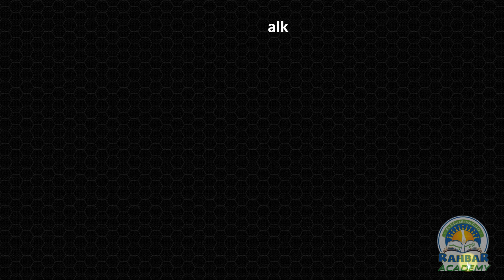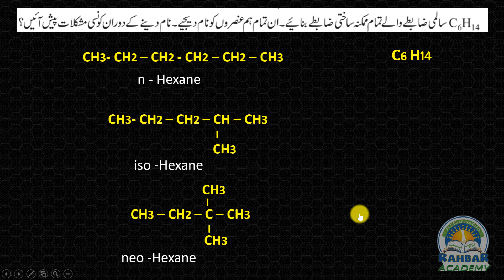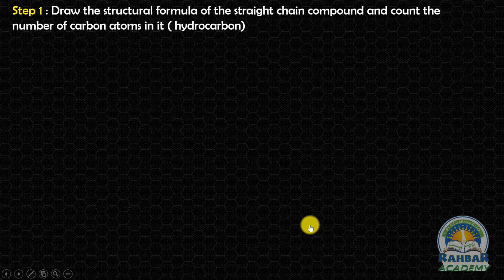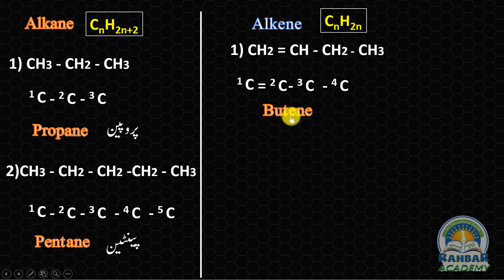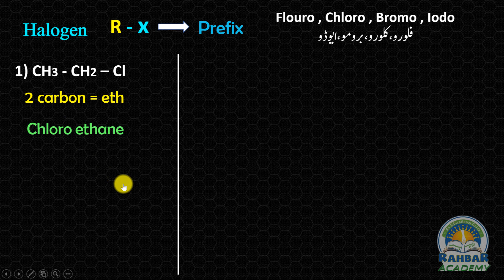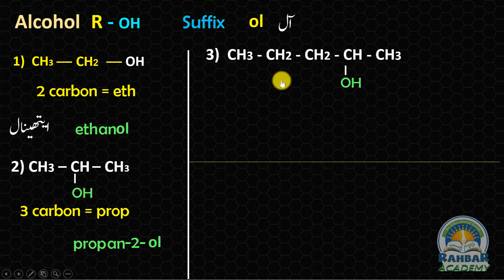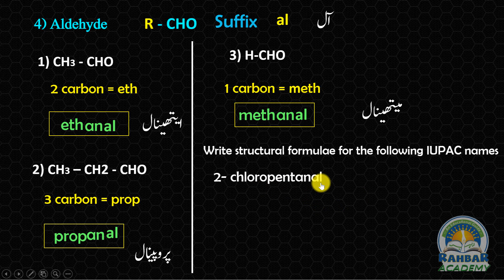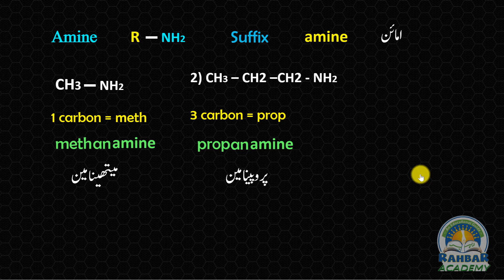Carbon compound IUPAC Name || lecture 5 || class 10 SSC Maharashtra board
in this video we will learn science paper 1 chapter 9 carbon compound  IUPAC name so plz stay tune till end , this is very important lecture for carbon compound